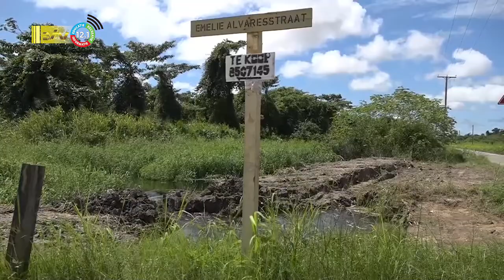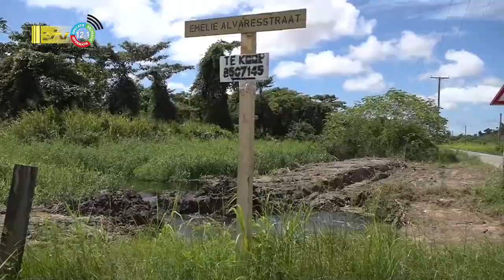23 06 2022 Opengebroken kleidam kan voor problemen zorgen in Morgenstond